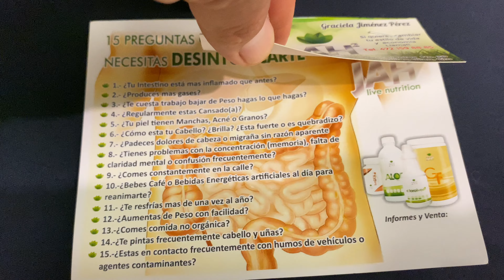De Visita en Tijuana Lic. Juan Ángel Hernandez H.JAH2 Live Nutrition.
De Visita en Tijuana Lic. Juan Ángel Hernandez H.JAH2 Live Nutrition, planes de trabajo efectivos e iniciativas de crecimiento